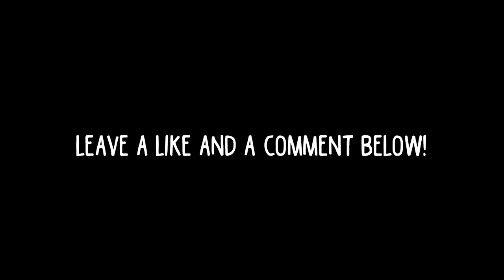MORTY MEETS THE CREEPIEST GUY ON ZOMBIES (Funny Cold War Voice Trolling Moments)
In this one broh, Morty meets a random creepy guy that asks about his personal info! Do NOT give that stuff out online yo!

MUSIC USED

"Kill Crew" by Karl Casey @ White Bat Audio